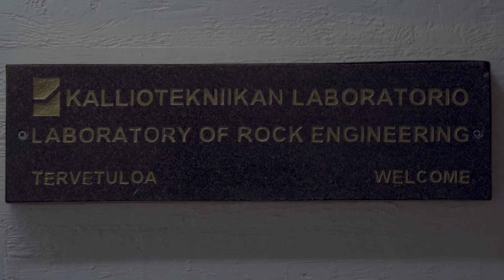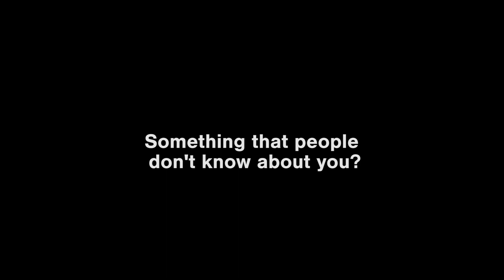Mayor Jukka Mäkelä – the Alumnus of the Year 2018 of the School of Engineering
Mayor of Espoo, Jukka Mäkelä is the Alumnus of the Year 2018 of the Aalto University School of Engineering.